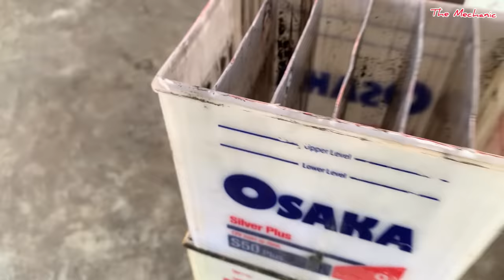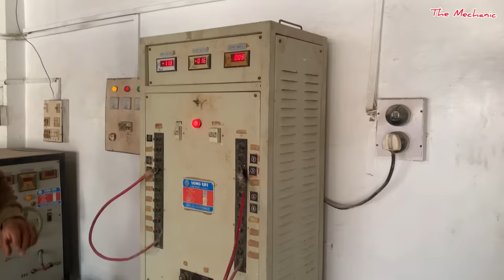How to Bring a Dead Lead Acid Battery Back to Life || How to Recondition & Repair Dead Old Battery